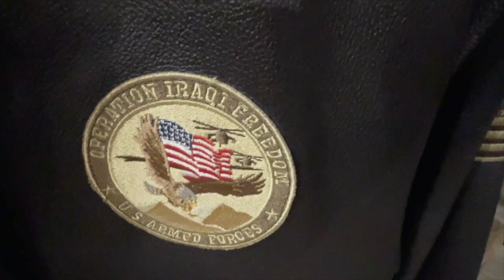Что такое брюки «карго»?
О том, что такое брюки «карго» рассказывает основатель знаменитого петербургского джинсового магазина BLUES & JEANS ) Андрей Медведев.